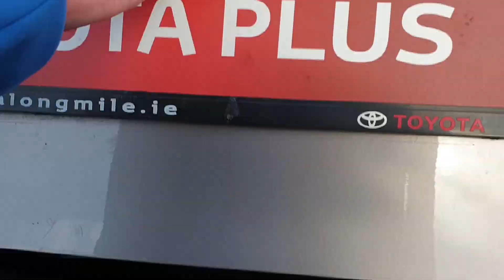141D24756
Toyota Corolla Diesel manual aura